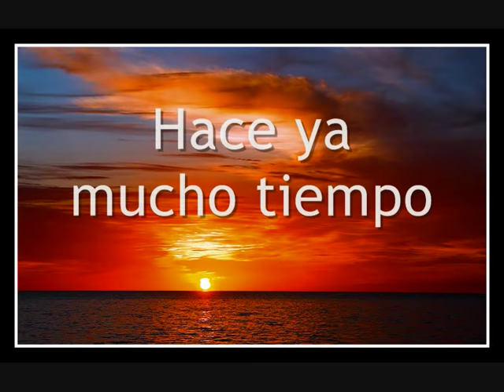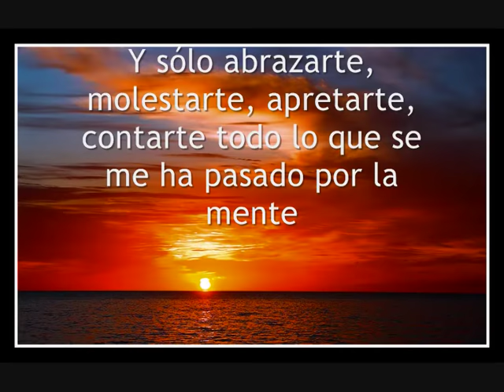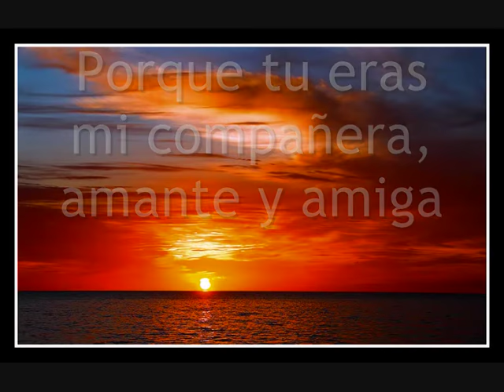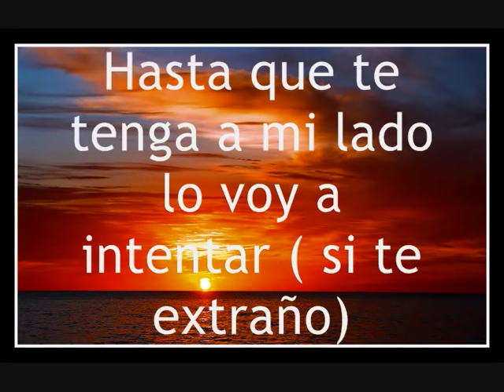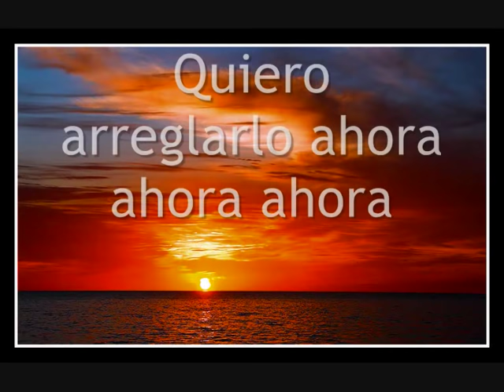Akon - Right Now (Na Na Na) (traducida al español)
Traducción al español de la canción "Right now (na na na)" del cantante Akon
Akon - Right Now (subtitulado)